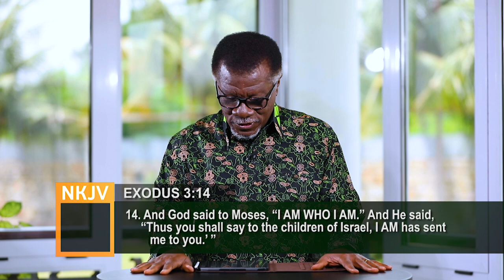I Am who I Am || WORD TO GO with Pastor Mensa Otabil Episode 531